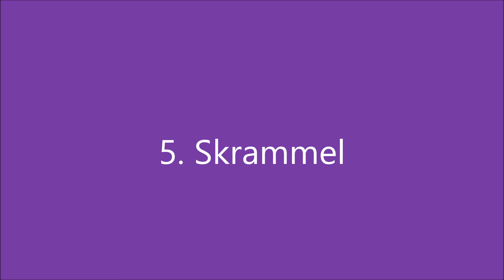BPH Håfveleds Iminye "Tingeling"